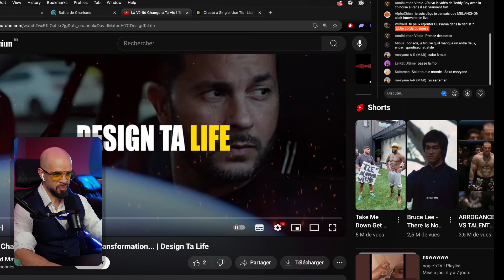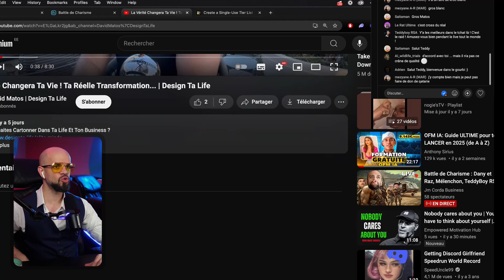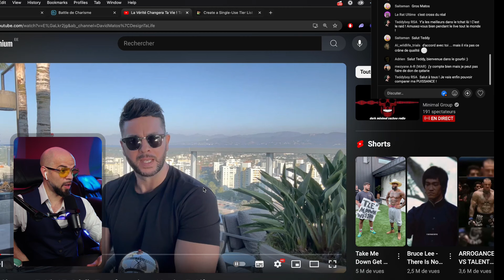Le "Andrew Tate" de Palavas-les-flots